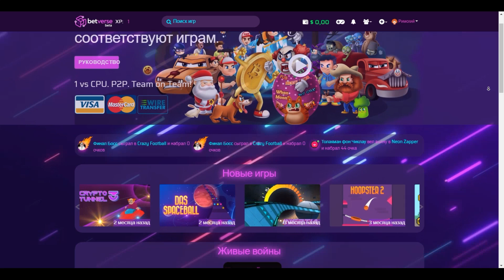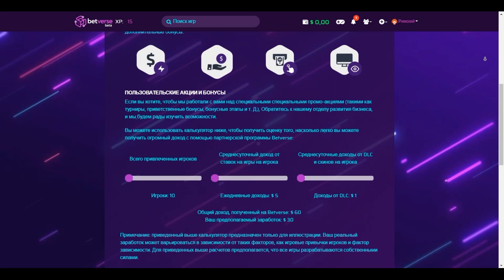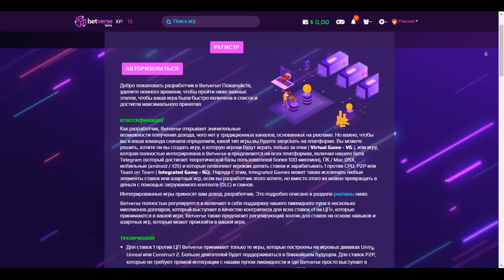Betverse.io игровая платформа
Betverse.io  поддерживает бесплатные игры и игры для заработка. В настоящее время работает в открытой бета-версии.